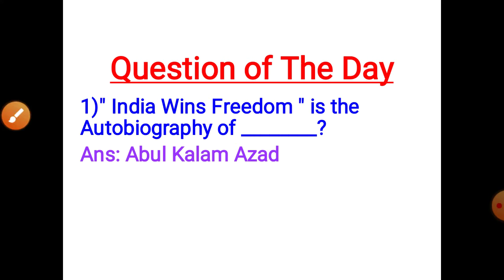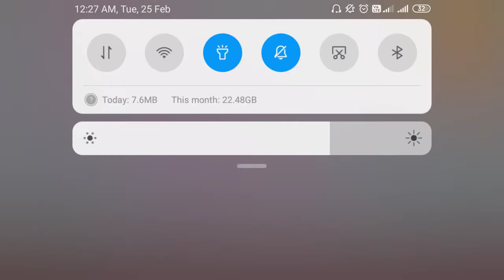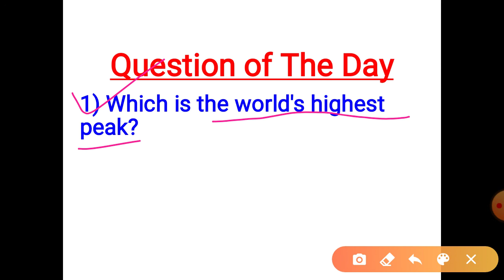Daily General Knowledge Quiz || Day -4 || Static Gk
Daily general Knowledge Quiz
Daily Wuix

For CT, BED, OTET, OSSTET, CTET, JT, TGT, OSSC EXAM.